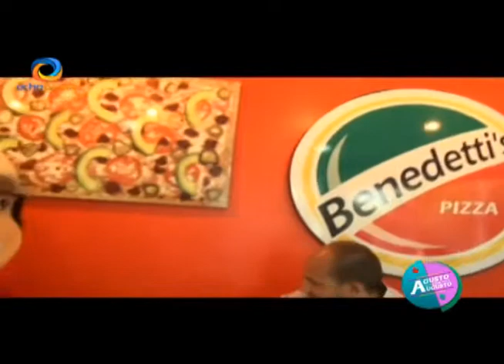AGUSTO CON AUGUSTO JUEVES 22 AGOSTO parte 3